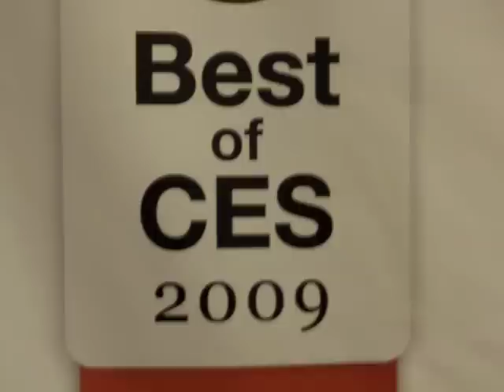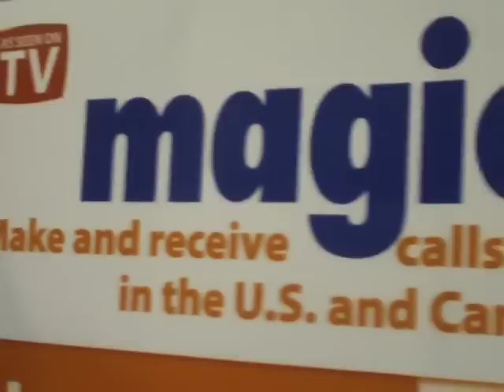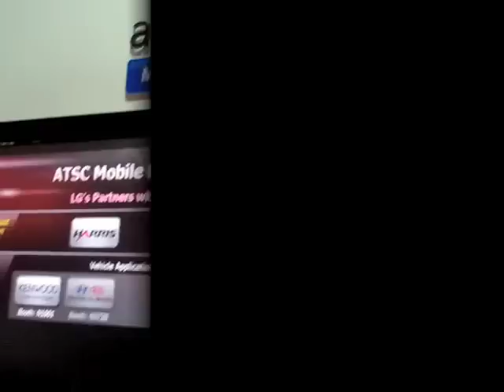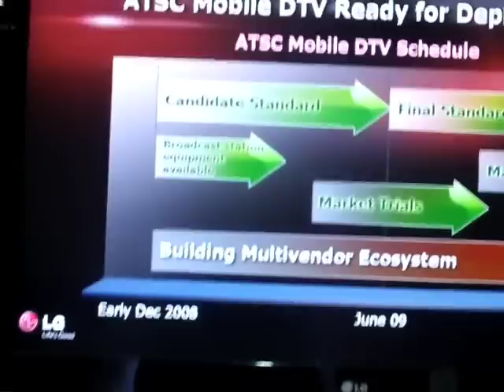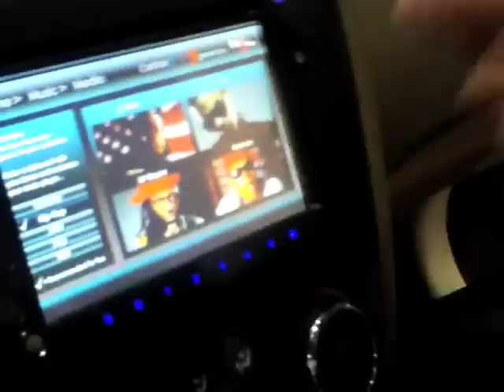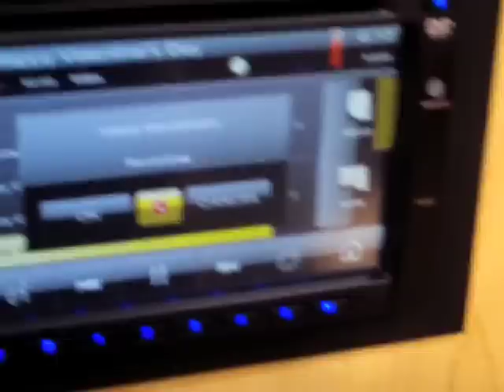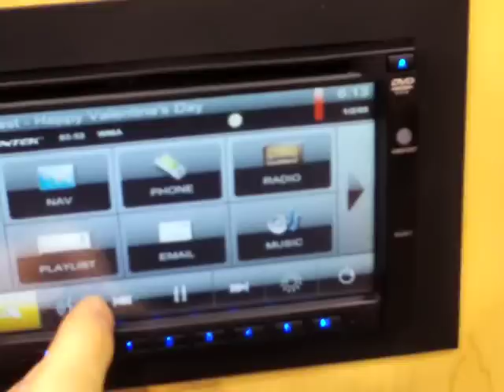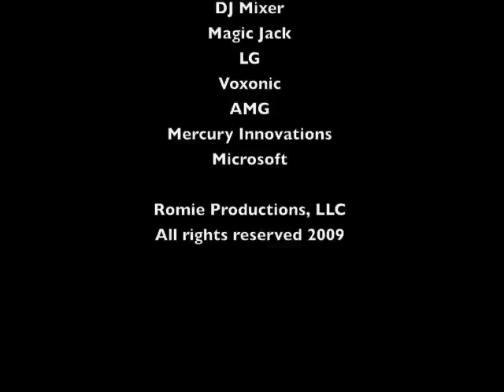JYD's Top 10 Gadgets for CES 2009 - Automotive Street Style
reviews the top 10 hottest items and must have technology for the Consumer Electronics Show.

10- Kodak VXI - Personal HD Camcorder
9- MagicJack - Converts Internet
8- DJ Mixer -iPod Mixer
7 - ILane Blackberry Email Device
6 - ATSC Mobile DTV
5  - Oldsmobile Electric Car
4 - Azentek Smart Mirror
3 - CarStars - Gracenote/Voxonics
2 - Car Entertainment Unit by Azentek
1 - LG Wearable Mobile Communicator